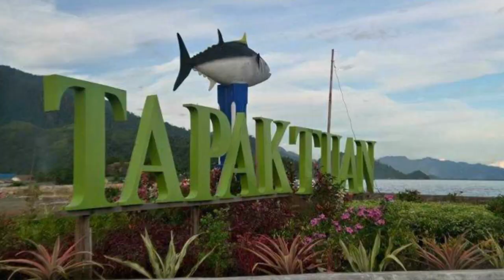Fakta Di Balik Tapak Kaki Raksasa Di Aceh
Salah satu tapak kaki terbesar di dunia terdapat di kabupaten Aceh Selatan, Provinsi Aceh. Terletak di gunung kaki lampu dengan lebar 2,5 meter dan panjang 6 meter. Di medsos banyak beredar info yang mengatakan, bahwa tapak kaki raksasa itu adalah tapak kakinya nabi adam alais salam. Namun apakah memang  benar tapak kaki raksasa itu adalah tap kakinya nabi adam ? atau itu tapak kaki manusia raksasa siapa ?